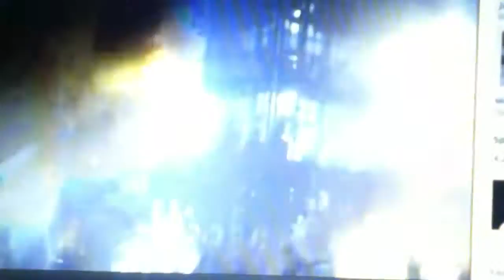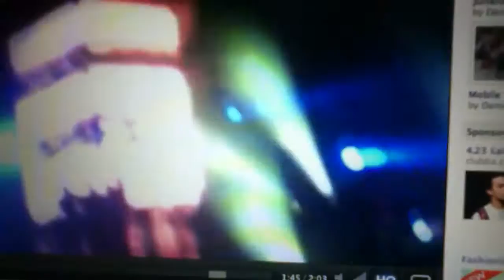Steve Angello's new track: ID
A video of a video, pardon the shitty quality/sound...this guy was yoinked from my friend's facebook page.